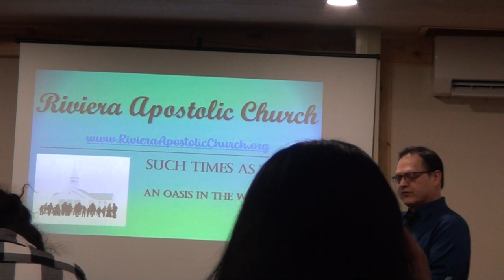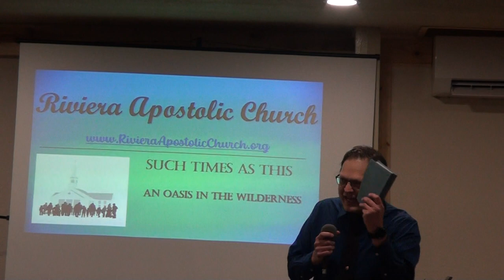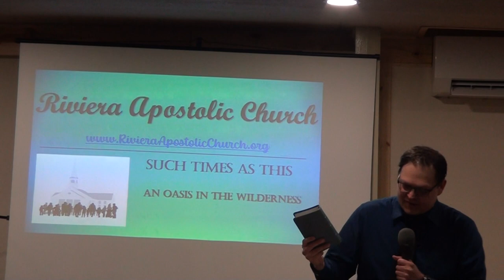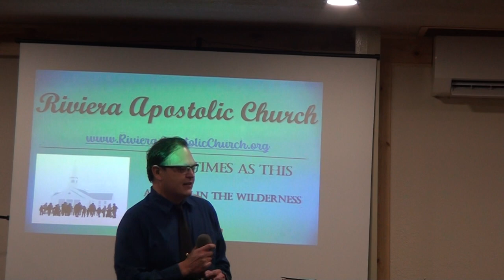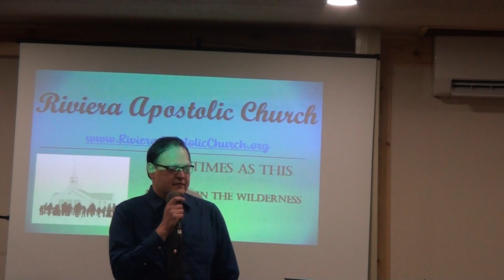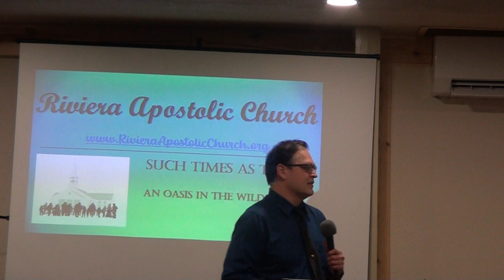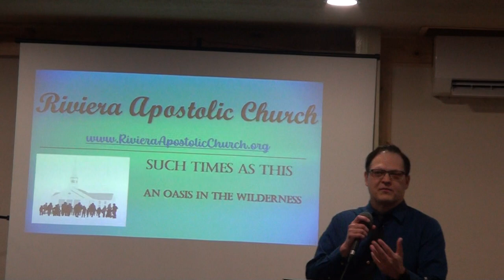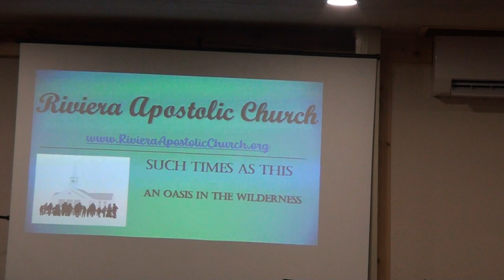Riviera Apostolic Church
Riviera Revival 11-3-23